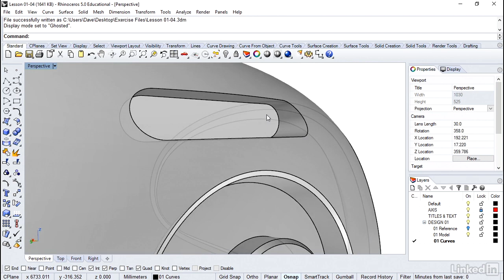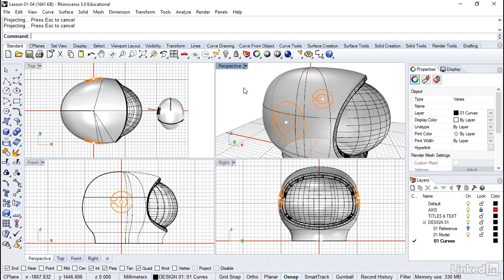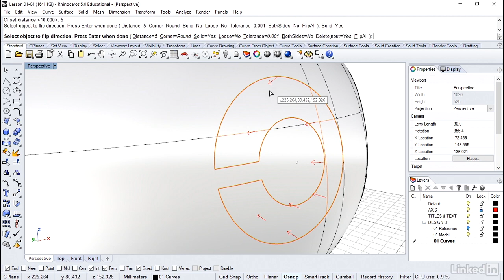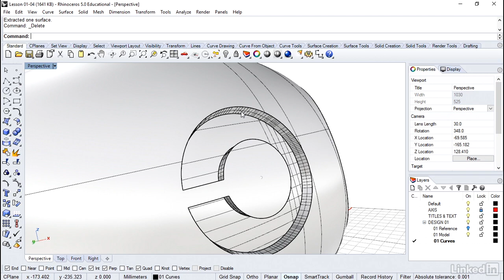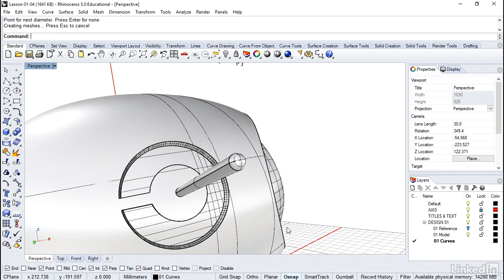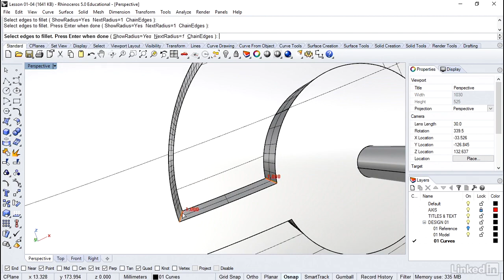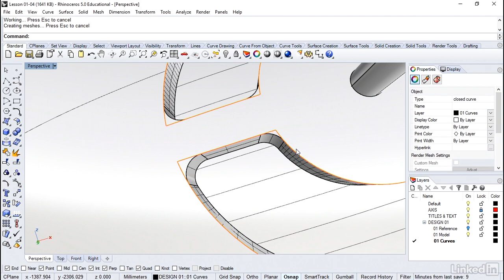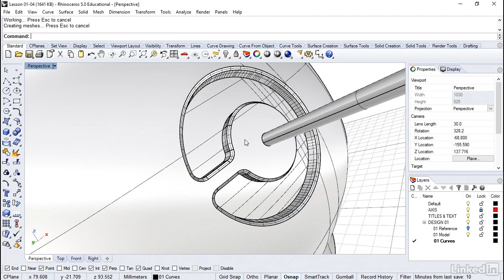Rhino Tutorial | Detailing a space helmet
Contact on whats app to learn jewelry designing and for your projects,I am a professional designer from Pakistan working for 7 years,I teach jewelry designing and make projects on demand.